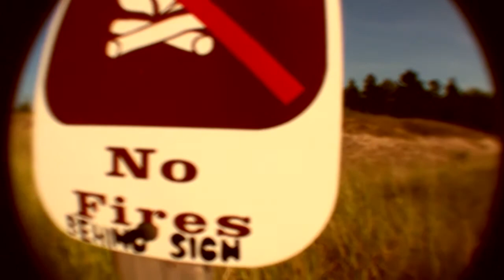North Coast (HD)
Traverse city, Mi and surrounding areas.